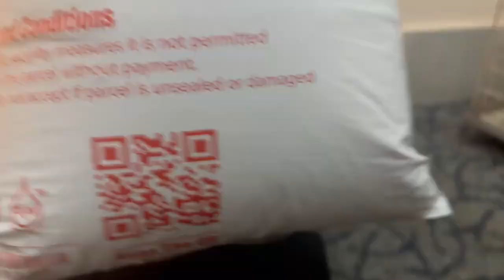Bunny food | He likes or not | Oh my god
Oh my god, you won't believe the culinary adventure we've prepared for our fluffy friend! Introducing "Bunny Bliss Bites a gourmet delight that'll have your bunny doing happy hops in no time.
kidsvideo bunnyfood bunny rabbitOh my god, you won't believe the culinary adventure we've prepared for our fluffy friend! Introducing "Bunny Bliss Bites a gourmet delight that'll have your bunny doing happy hops in no time.